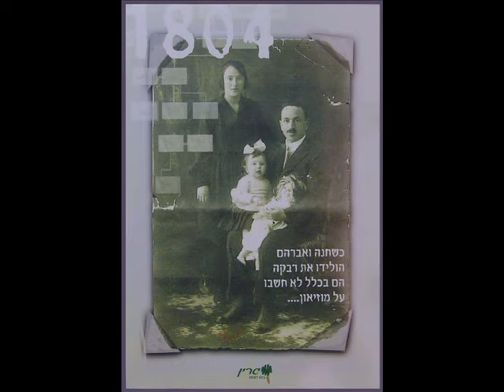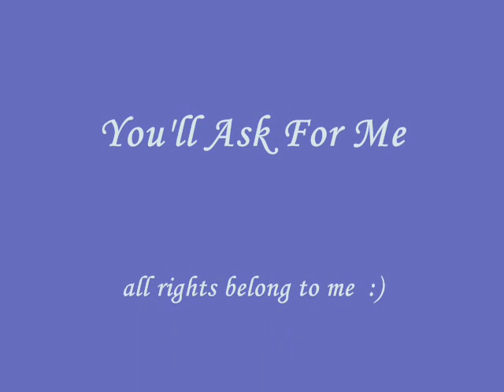My Artworks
This is a pictures collection of my paintings and drewings, which I used in my artwork book, for trying to get into college as a Grafic Designer.

This video features the music of Tyler Hilton's "You'll Ask for Me".

Please comment on this video. and please be honest. it is very important to me.